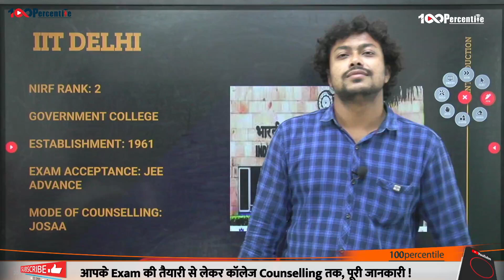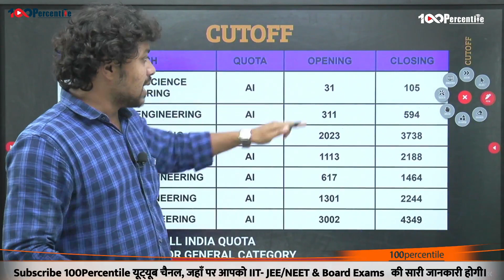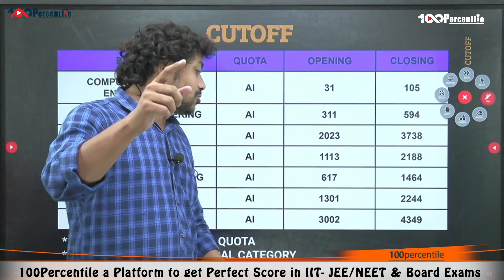IIT DELHI | Cut-Off | Placement🔥| Average Package | Mode of Counseling | Top IIT🔥